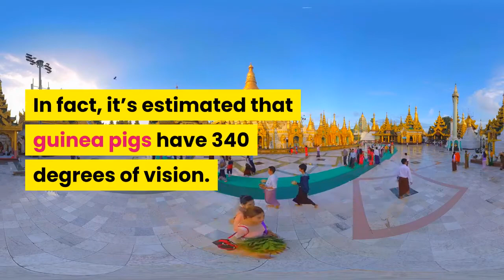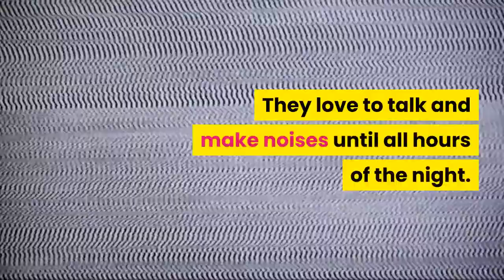can guinea pigs see in the dark ?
Guinea pigs have unique eyes that stay open nearly all of the time – even when they’re sleeping. In the wild, this trait would be highly beneficial because guinea pigs are prey animals. They’re constantly on the lookout for predators, and they can see their surroundings without even moving their eyes.

In fact, it’s estimated that guinea pigs have 340 degrees of vision.

Their vision may not be the best, but they can distinguish colors.

It’s speculated that guinea pigs can see in the dark, and some say that they can see better than humans in the dark. But this theory hasn’t been proven. That said, guinea pigs appear to be very comfortable in the dark whether or not they can see.

Guinea pigs may use a combination of senses to move around at night. They have excellent smell and hearing, which can be used to navigate in the dark. They also have whiskers, which can be used to find their way around dark spaces. Studies have shown that rats rely heavily on their whiskers to navigate their world, so it’s highly likely that guinea pigs also rely on their whiskers for navigation.

One thing we do know: piggies are definitely active at night. They love to talk and make noises until all hours of the night.